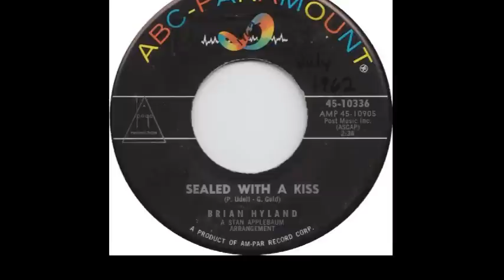Sealed With A Kiss by Brian Hyland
In 1962, Brian Hyland, who often performed songs by Peter Udell and Gary Geld, heard their song “Sealed With A Kiss.” The record had previously been released in England by a group called The Four Voices, but it was not successful on the charts. Hyland suggested that if they picked up the beat, it would be better. He recorded it, and it reached #3 on the Billboard Hot 100.

As a child, Brian Hyland loved music. He played the clarinet and guitar and sang in the local church choir. At 14, he started a doo-wop group called the DelFis. Although the group wasn’t a success, Brian got a taste of the recording studio while working on their demo and loved it. He worked at recording and got good enough to be signed by Kapp Records. After a few unsuccessful tries, Hyland had a huge hit at 16 with the novelty song “Itsy Bitsy Teeny Weeny Yellow Polka Dot Bikini,” which soared to #1 on the Billboard Hot 100 chart.